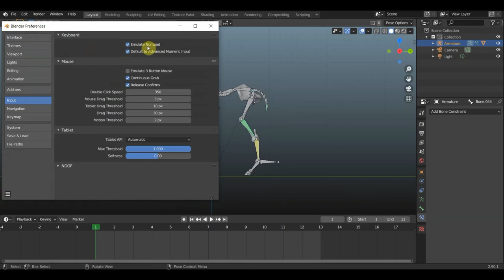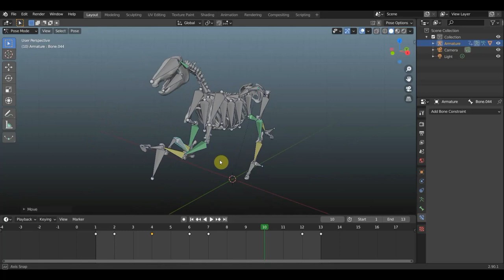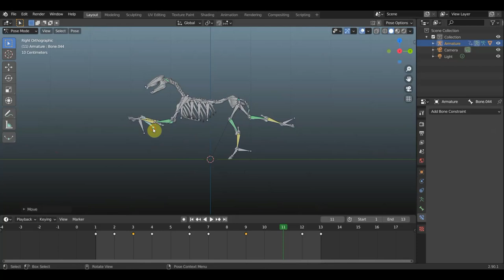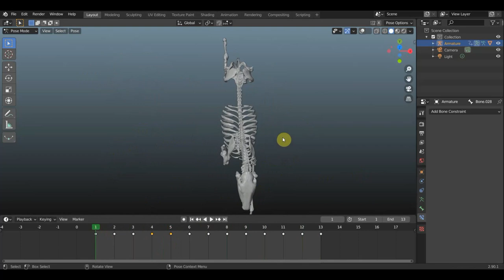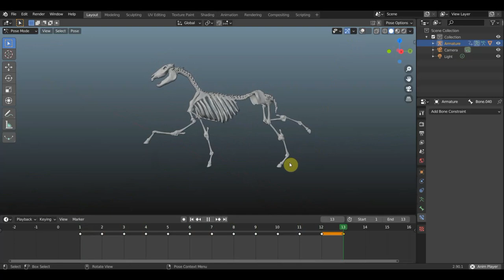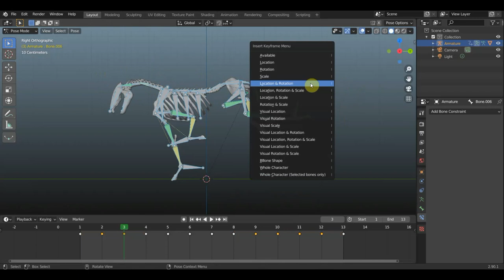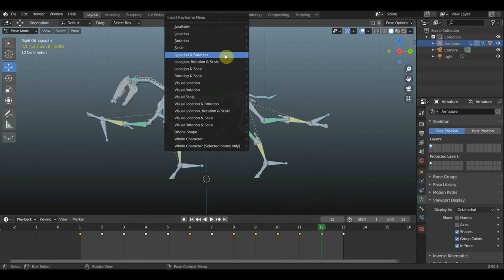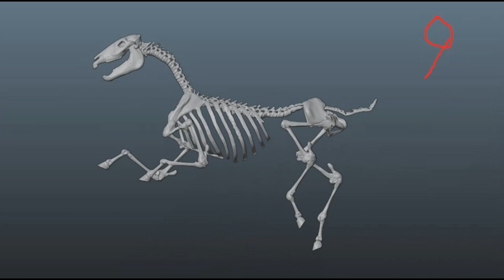BLENDER 2.90 Анимация скелета лошади ГОЛОП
больной вопрос по анимации движения лошади пробую разобраться